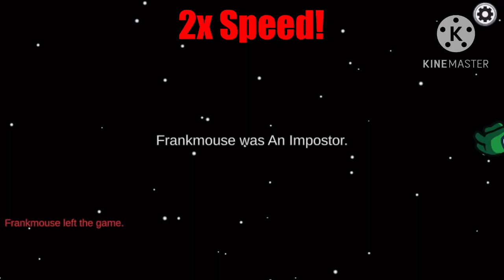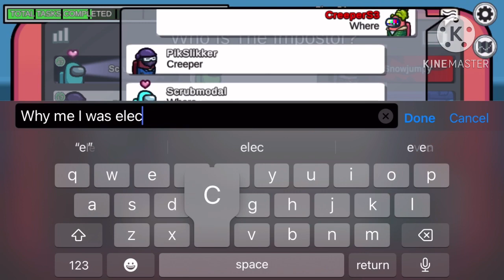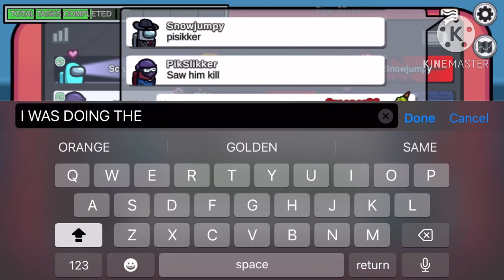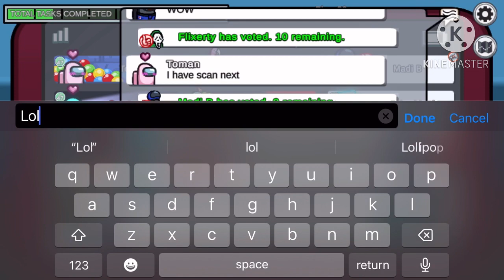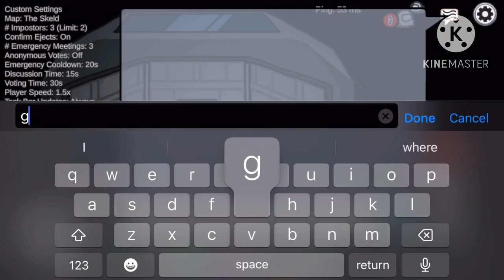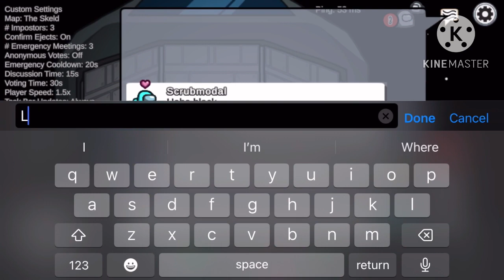Among Us Gameplay but Edited by me!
pls don’t be copyright plssssss!!!